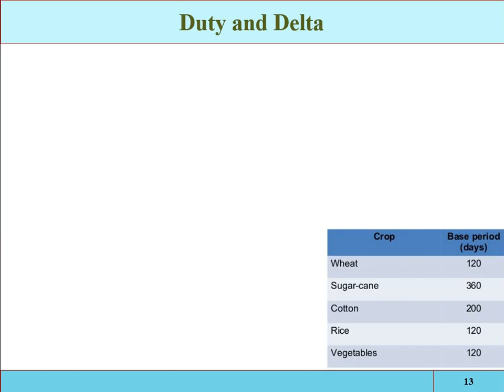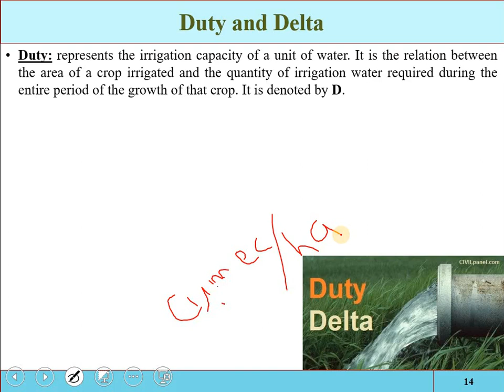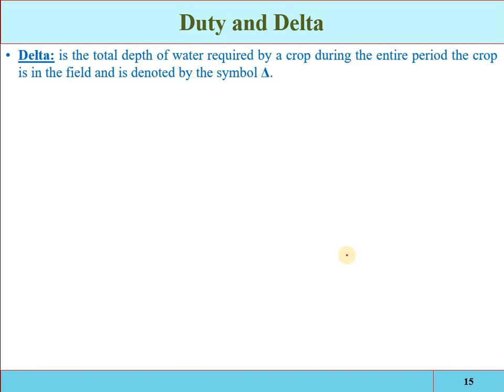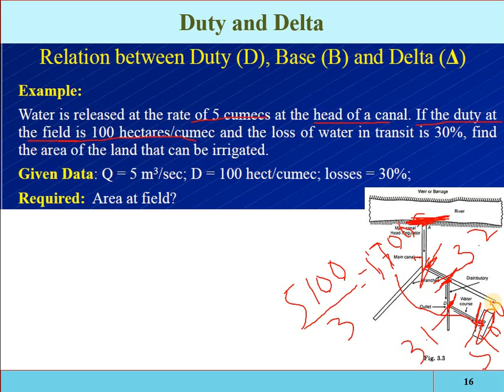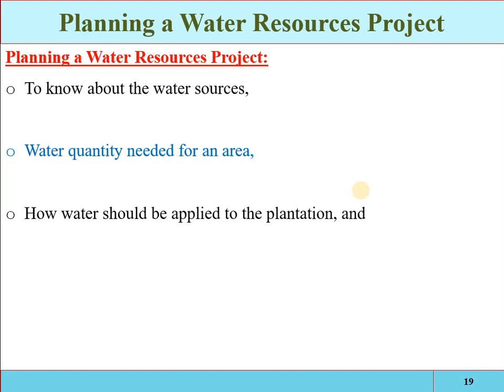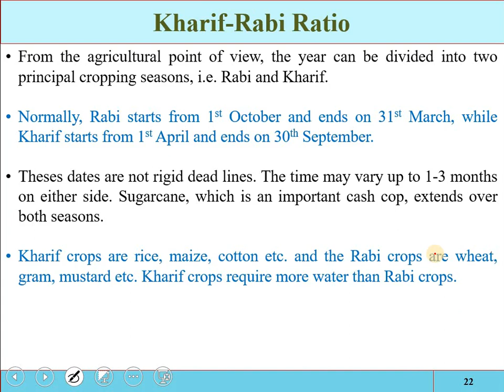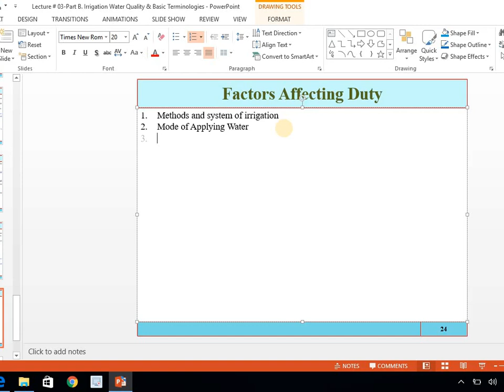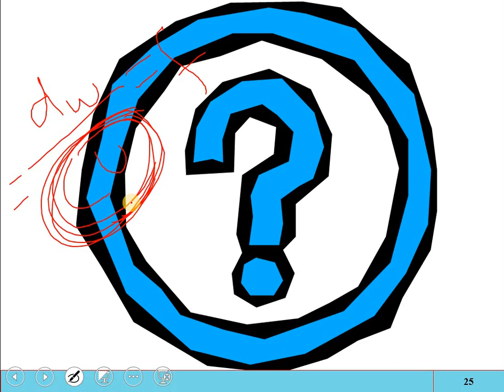Irrigation Engineering_Lecture No. 03-Part C (Terminologies in Determination of Irri. Water Requir.)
Duty and Delta
Planning a Water Resources Project
Types of Areas
Intensity of Irrigation
Kharif-Rabi Ratio
Factors Affecting Duty